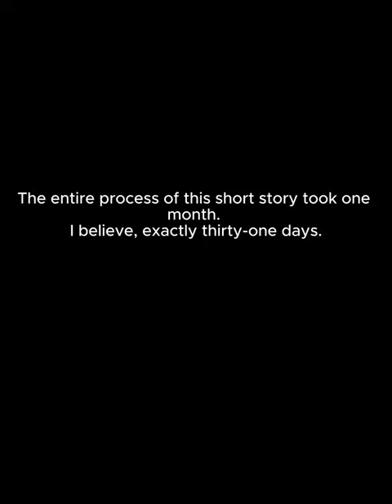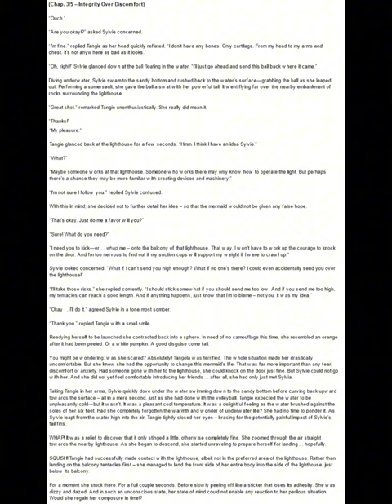Cephalopodd - "A Day at the Beach"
beach
beach ball
bird
cephalopodd
cloud
cumulonimbus
cyclops
dove
favor
fish
friend
green
heartfelt
inventor
lighthouse
mermaid
ocean
pink
piscine
professor
sand
scenic
sea
seagull
siblings
silver
tangerine
volleyball
cecealia